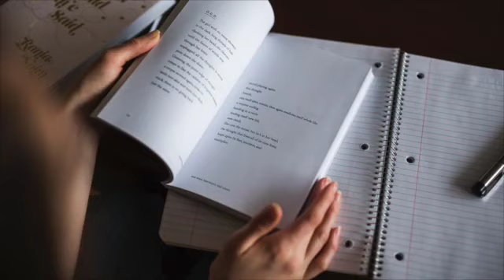Studying with Piano_Music